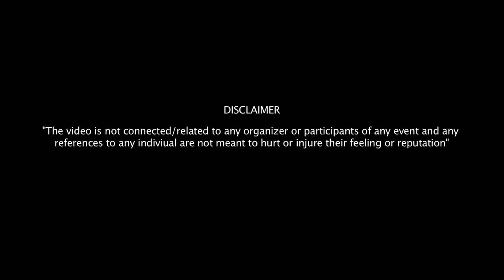HE Scream Squad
Pune - Delhi